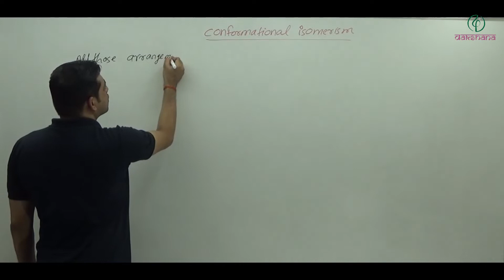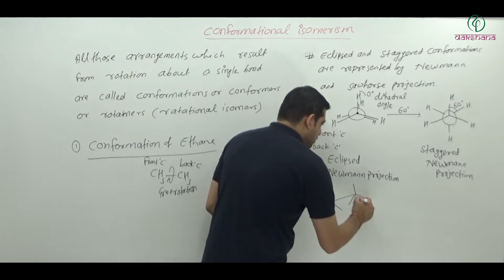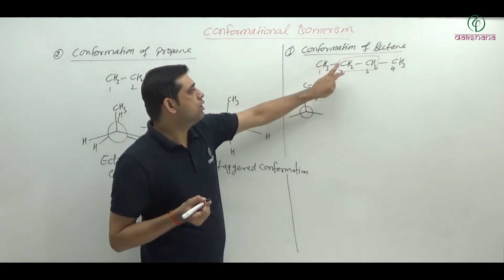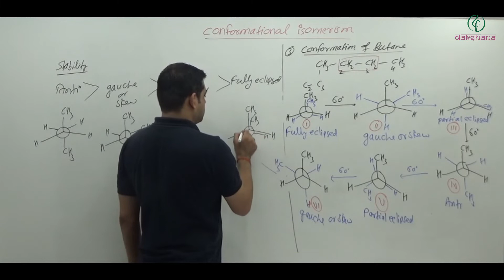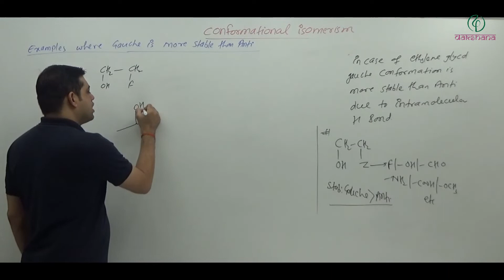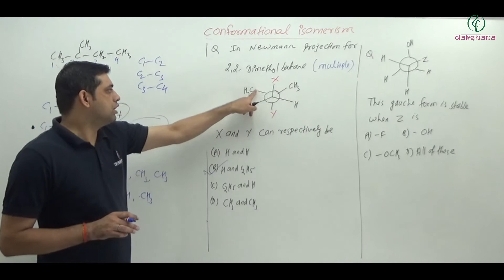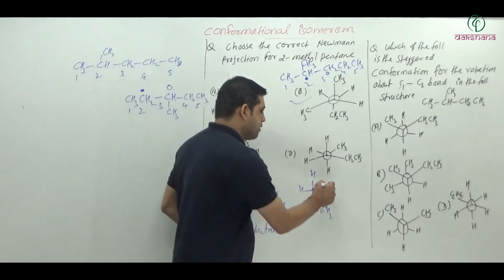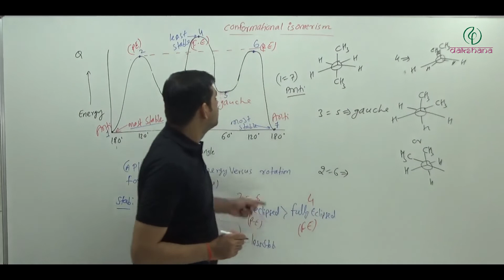NEET | Chemistry | Stereoisomerism | L 11 | Raghvendra Dixit